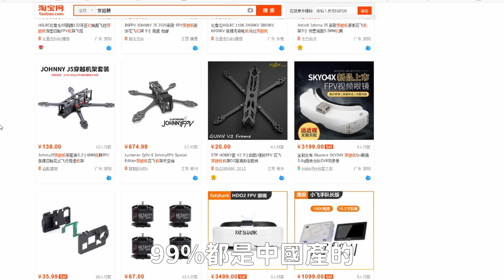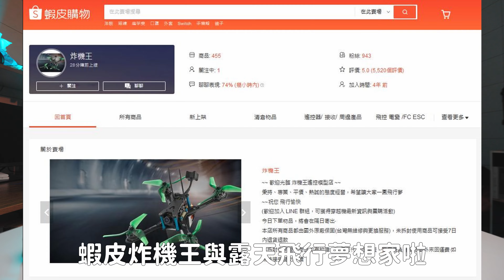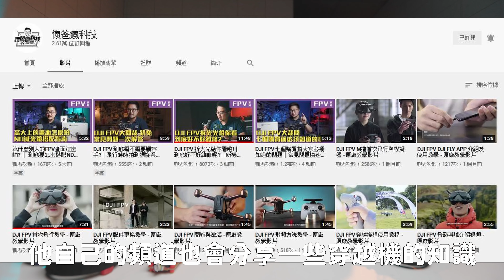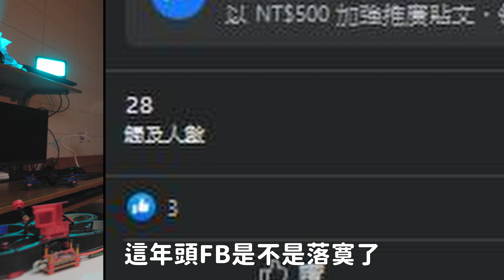【入坑穿越機系列04】穿越機零配件到底在哪裡買？台灣穿越機店家推薦！外加2000訂閱抽獎！！！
賣家的蝦皮與露天：
賢哥：
蝦皮炸機王:
各位有推薦的賣家也可以在下方留言告訴大家喔

2000訂閱抽獎方式：
IG和FB粉專都會各PO一篇抽獎文
IG抽Nano圖傳 FB抽F7飛控
參與抽獎方式：
然後在再抽獎文下方留言"化骨龍讚啦"
就可以參與抽獎喔
4/9的晚上8點我會再Youtube開直播
並抽出兩運幸運兒